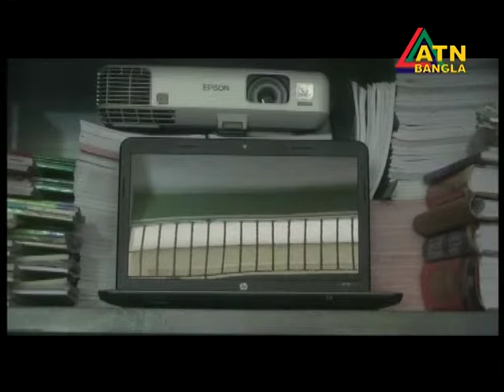বাগেরহাট স্কুলের উপর বিশেষ প্রতিবেদন | Special Report on Bagerhat School (official)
বাগেরহাট স্কুলের উপর বিশেষ প্রতিবেদন | Special Report on Bagerhat School